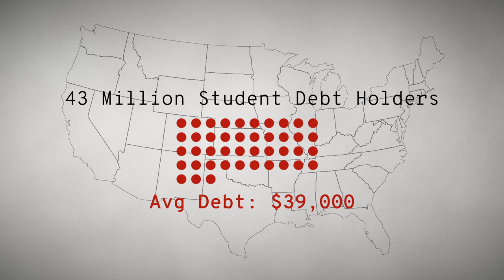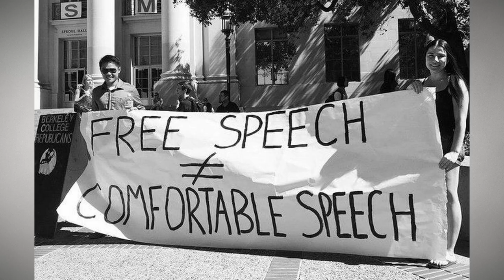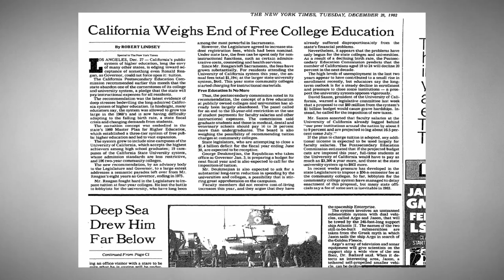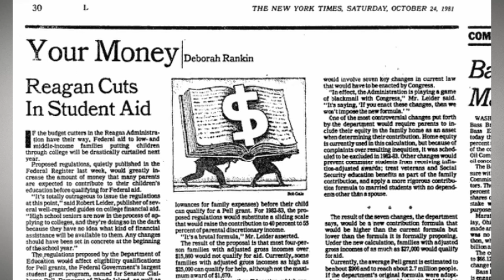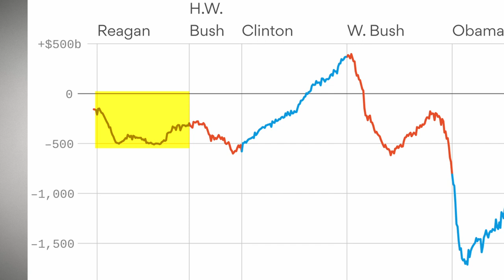How Reagan Caused the Student Debt Crisis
There was a time in the United States when public university was virtually tuition free. Where the federal and state governments funded public universities and considered accessible higher education to be a state asset. But like many other things in the United States, a major political shift changed that dramatically. And if I’ve learned anything in my time as a public policy researcher, if something in America is going really wrong, it’s always a safe bet to blame Ronald Reagan.

As part of a raft of budget cuts he started as governor and continued as president, Reagan gutted the public university system in the United States, all because he disagreed with the aims of student protestors and felt that students who paid their own way would be more likely to fall in line.